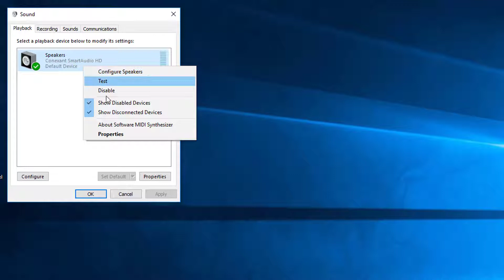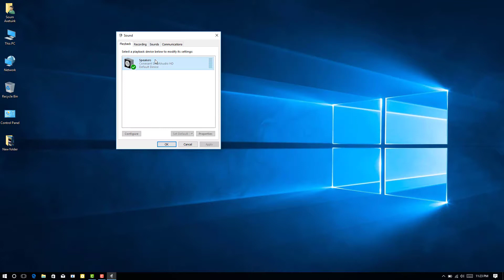Fix Audio Issue After Creators Update, Windows 10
Fix Audio and Sound issue related to sound card driver and Dolby after Windows 10  Creators update easily.